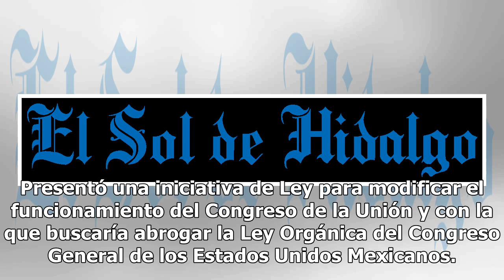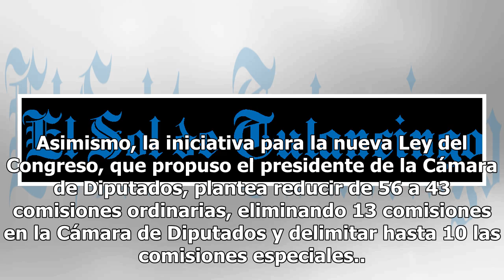Muñoz Ledo propone que AMLO rinda informe cada año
El presidente de la Mesa Directiva de la Cámara de Diputados, Porfirio Muñoz Ledo, propone que Andrés Manuel López Obrador rinda cada año un informe sobre el estado que guarda la administración pública. Presentó una iniciativa de Ley para modificar el funcionamiento del Congreso de la Unión y con la...